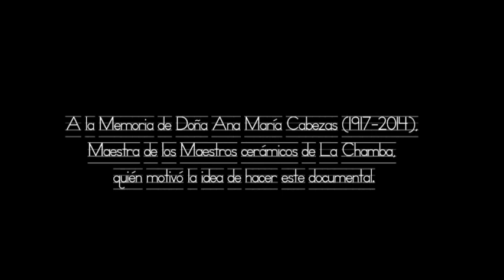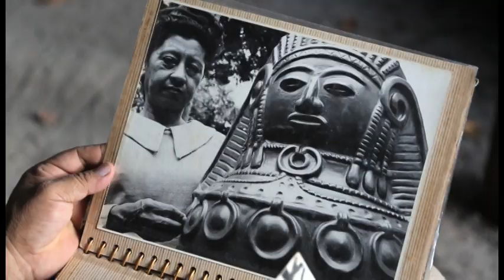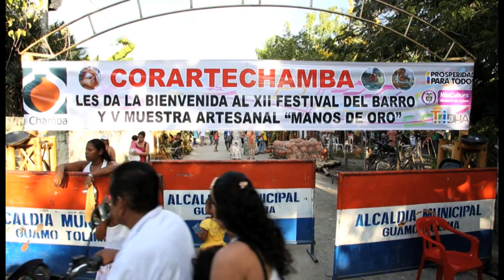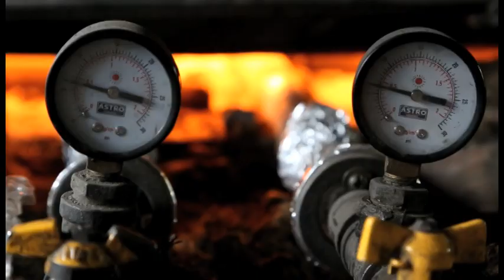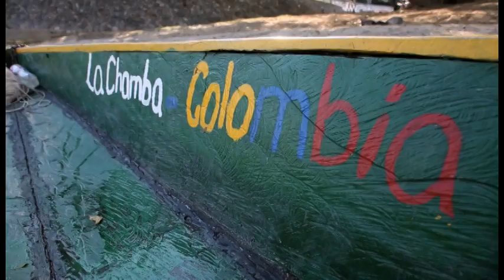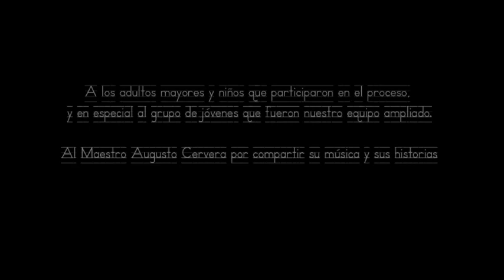La Chamba. Donde el río pasa entre loza negra y roja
La Chamba es una vereda ubicada al suroriente del municipio de El Guamo, en el departamento del Tolima. Se ubica a 10 km del casco urbano y a 14 km de El Espinal. La Chamba se encuentra a 167 km de Bogotá. Su altitud es cercana a los 320 msnm, en el valle del río Magdalena, lo que hace que tenga una temperatura promedio de 34 ºC .

En La Chamba habitan 339 familias, de las cuales más del 85% participa directamente en el proceso artesanal. La tradición cerámica de La Chamba se remite a 300 años atrás, pues es posible ubicar restos de piezas de alfarería de esa época. En esta zona del valle del río Magdalena el pueblo Poinco o Yaporogo de la cultura Pijao elaboraba piezas en cerámica tanto con fines ceremoniales como utilitarios, y también se producían múcuras y otros recipientes para almacenar y transportar agua y maíz, tostar cacao y preparar alimentos.